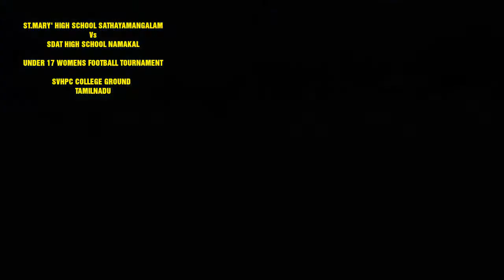Girls Football Penalty shootout in S.V.H.SVHPC COLLEGE GROUND TAMILNADU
Laxmanmurmu18